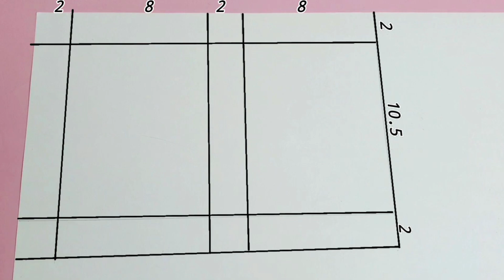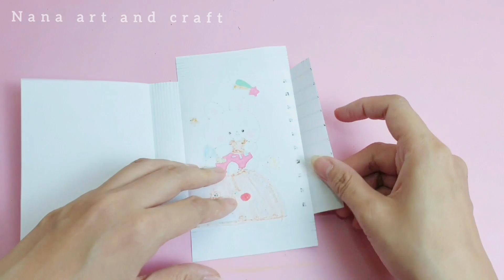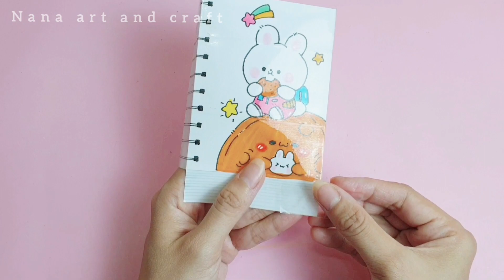Cách làm SQUISHY 3D hình SỔ TAY ||Làm Squishy mềm- chậm tăng| Diy notebook Squishy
| Diy 3D paper Squishy| How to make 3D paper Squishy